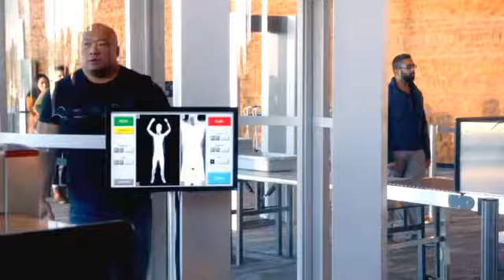The Flash vs Hannibal Bates Fight Scene | The Flash - Season 1 (1x19)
The Flash - Season 1 (1x19)

Fighting scene from The Flash Season 1, Episode 19 - "Who is Harrison Wells?" where Barry races to catch a meta-human named Hannibal Bates who can transform himself into every person he touches - which includes Eddie, Iris, Caitlin and even The Flash.